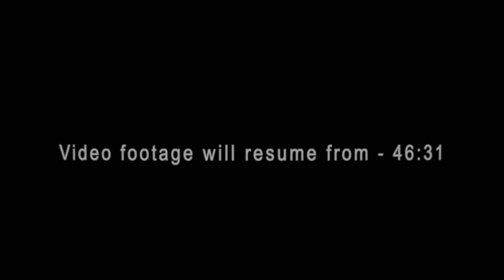Blood In blood Out - Powerful reminder by Akhi Ayman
Blood, gangs, crime & murder, lessons we can learn from an islamic perspective.